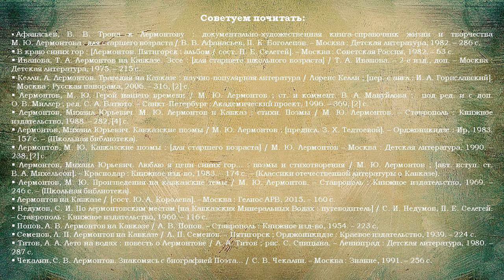По лермонтовским местам. Пятигорск. Часть 1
Имя Пятигорска неразрывно связано с именем поэта Михаила Юрьевича Лермонтова. Сотрудники ЦГБ им. М. В. Ломоносова приглашают прогуляться по лермонтовским местам и, в первую очередь, посетить Государственный музей-заповедник М. Ю. Лермонтова.